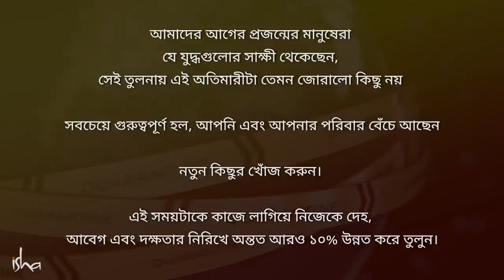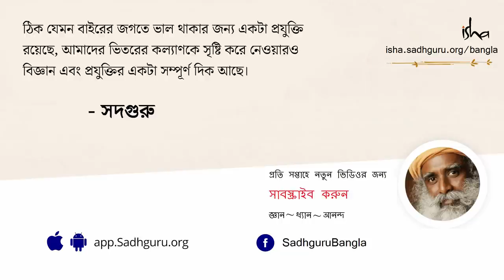চাকরি চলে গেছে, এখন কী করা যায়? | How to Cope with Job Loss during Pandemic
এই অতিমারীর সময়ে বহু মানুষ সে আমাদের পরিবারের কেউ হোক বা প্রতিবেশী বা অচেনা কেউ, সবারই জীবন কোনও না কোনও ভাবে প্রভাবিত হয়েছে। বহু মানুষই তাদের জীবিকা হারিয়েছেন এবং ফলে তাদের ও তাদের পরিবারের ভবিষ্যৎ এখন ভীষণভাবে অনিশ্চিত এক জায়গায় দাঁড়িয়ে। এই পরিস্থিতিতে একজন প্রশ্নকারীও এই অতিমারীতে তাঁর কাজ হারিয়ে ফেলায় ভীষণভাবে ভেঙে পড়লে সদগুরু তাঁকে কিছু বহুমূল্যবান উপদেশ দেন যা আমাদের সবার জীবনেই ভীষণভাবে কাজে লাগতে পারে, বিশেষ করে এই অতিমারীর সময়ে।